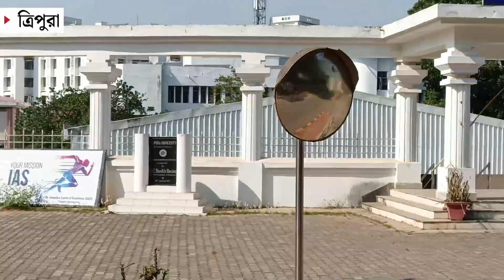Tripura Election: যুব সমাজ কি চাইছে? BJP, TMC না CPIM-Congress? | Youth Reaction | Aajtak Bangla